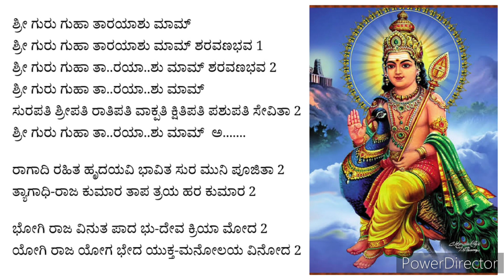Sri guru guha tarayashu maam - Muttu swamy Deekshitara keerthana - English n Telugu Lyrics 👇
Sri guru guha tarayashu maam - Thyagaraja keerthana - Subrahmanya krithi -

English Lyrics :

Śrī guru guhā tārayāśu mām
śrī guru guhā tārayāśu mām śaravaṇabhava 1
śrī guru guhā tā..Rayā..Śu mām śaravaṇabhava 2
śrī guru guhā tā..Rayā..Śu mām
surapati śrīpati rātipati vākpati kṣitipati paśupati sēvitā 2
śrī guru guhā tā..Rayā..Śu mām a.

Rāgādi rahita hr̥dayavi bhāvita sura muni pūjitā 2
 tyāgādhi-rāja kumāra tāpa traya hara kumāra 2

bhōgi rāja vinuta pāda bhu-dēva kriyā mōda 2
yōgi rāja yōga bhēda yukta-manōlaya vinōda 2

Kannada Lyrics  :

ಶ್ರೀ ಗುರು ಗುಹಾ ತಾರಯಾಶು ಮಾಮ್

ಶ್ರೀ ಗುರು ಗುಹಾ ತಾರಯಾಶು ಮಾಮ್ ಶರವಣಭವ 1

ಶ್ರೀ ಗುರು ಗುಹಾ ತಾ..ರಯಾ..ಶು ಮಾಮ್ ಶರವಣಭವ 2

ಸುರಪತಿ ಶ್ರೀಪತಿ ರಾತಿಪತಿ ವಾಕ್ಪತಿ ಕ್ಷಿತಿಪತಿ ಪಶುಪತಿ ಸೇವಿತಾ 2

ಶ್ರೀ ಗುರು ಗುಹಾ ತಾ..ರಯಾ..ಶು ಮಾಮ್ ಅ.

ರಾಗಾದಿ ರಹಿತ ಹೃದಯವಿ ಭಾವಿತ ಸುರ ಮುನಿ ಪೂಜಿತಾ 2

ತ್ಯಾಗಾಧಿ-ರಾಜ ಕುಮಾರ ತಾಪ ತ್ರಯ ಹರ ಕುಮಾರ 2

ಭೋಗಿ ರಾಜ ವಿನುತ ಪಾದ ಭು-ದೇವ ಕ್ರಿಯಾ ಮೋದ 2

ಯೋಗಿ ರಾಜ ಯೋಗ ಭೇದ ಯುಕ್ತ-ಮನೋಲಯ ವಿನೋದ 2

Telugu Lyrics:

శ్రీ గురు గుహ తారయాశు మామ్

శ్రీ గురు గుహ తారయాశు మాం శరవణాభవ ౧

శ్రీ గురు గుహ త..రాయ..శు మాం శరవణభవ 2

శ్రీ గురు గుహ తా..రాయ..శు మాం

సురపతి శ్రీపతి రాతిపతి వాక్పతి క్షితిపతి పశుపతి సేవిత ౨

శ్రీ గురు గుహ తా..రాయ..శు మామ్ అ.

రాగాది రహిత హృదవీ భవితా సుర ముని పూజిత ౨

త్యాగధి-రాజ కుమార తప త్రయ హర కుమార 2

భోగి రాజ వినుత పద భూ-దేవ క్రియా మోద 2

యోగి రాజయోగ భేద యుక్త-మనోలయ వినోద్ 2